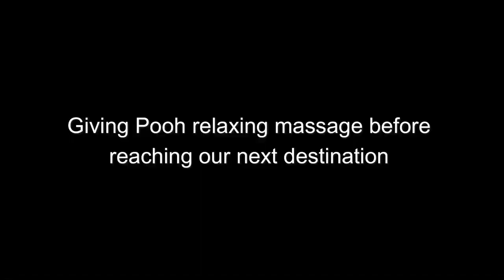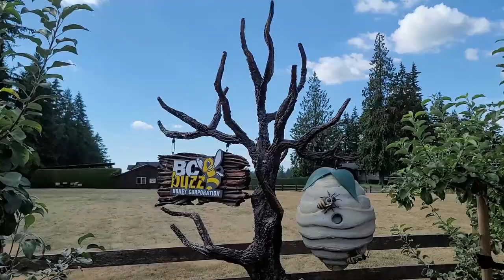Traveling Hedgehog Vlog No. 2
Life should be more than a cage! My hedgehog is my best travel companion!
This time Pooh and I visited local farms!! Lots and lots of organic blueberries and they taste as sweet as HONEY!! O! speaking of honey!! WE LOVE HONEY!! Because mama's name is Ginger, we HAVE TO buy anything Ginger related, so we bought a Ginger Honey that tastes Divine!!! 😍😍😍
Thank you mother nature for providing everything that we need 😇